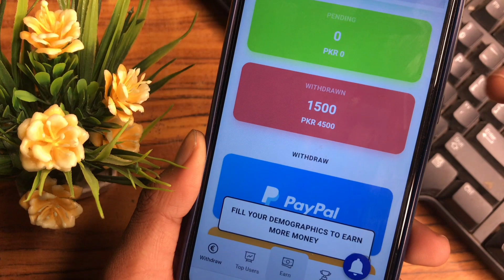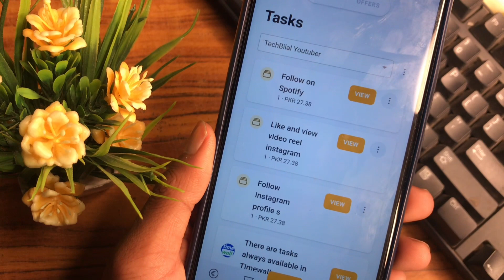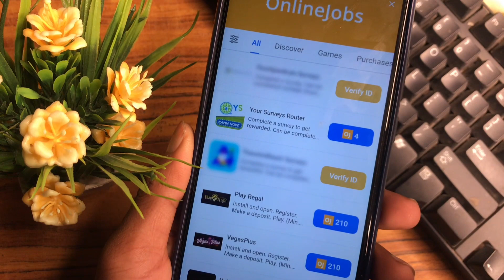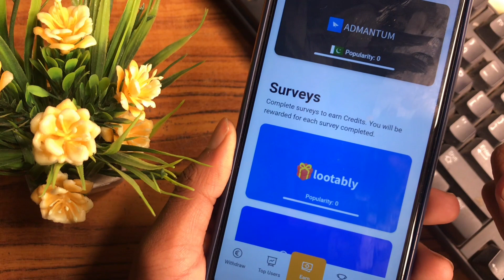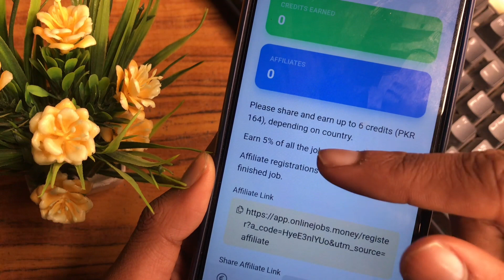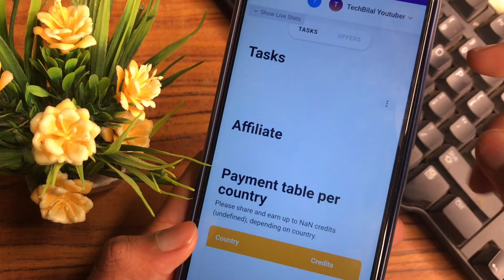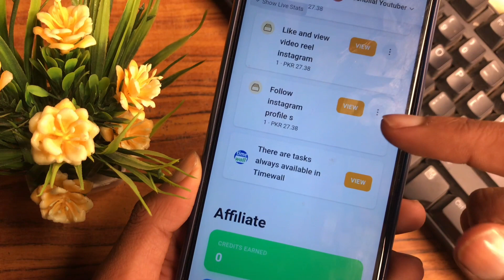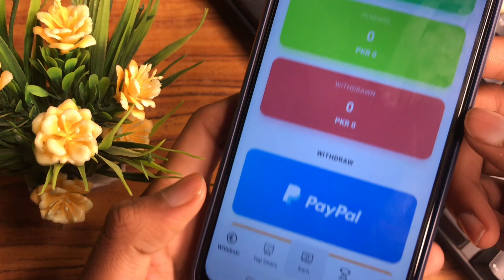How To Earn Money Online in Pakistan 2023 | Withdraw Easypaisa and Jazzcash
TecBilal